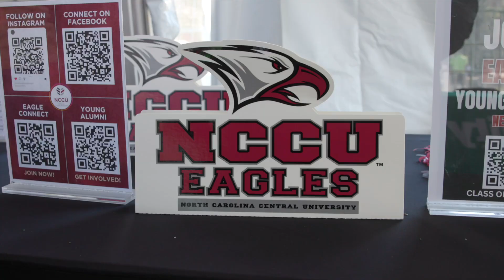NCCULife | Friday's Ultimate Recap | October 25, 2024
Friday was another action-packed day at The Ultimate Homecoming Experience! From start to finish, the energy was unstoppable. Special shoutout to @Pepsi for powering the Ultimate Step Show! Don’t miss our full recap!